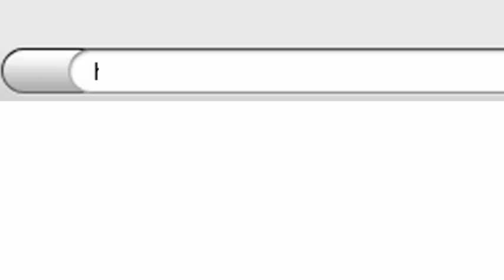HABBO TV AD 2009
Latest 20sec Habbo Hotel TV AD.